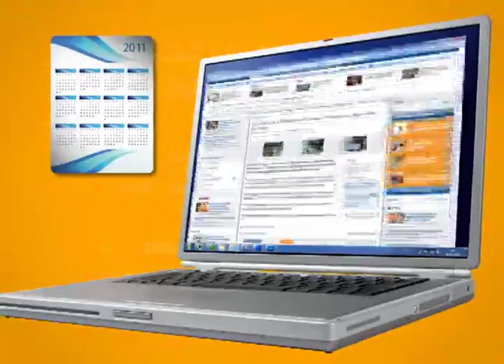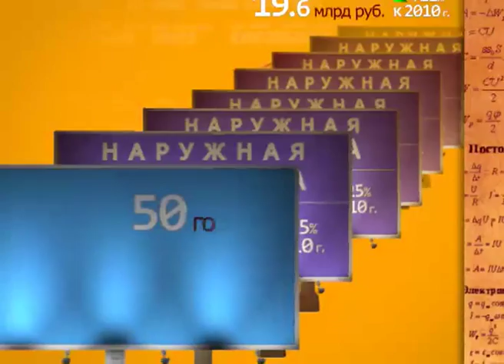Россия в цифрах. 10. Реклама.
27/08/2011
Россия в цифрах
Инфографика
10. Реклама

У большинства россиян (62%) реклама не вызывает доверия.
Самыми скептически настроенными категориями граждан оказались
пенсионеры (68%),
малообеспеченные респонденты (74%)
и те, кто не пользуется интернетом (67%).

Но, несмотря на это, в рекламной индустрии вращаются огромные капиталы. Только за первое полугодие 2011 года на рекламу было потрачено 122 млрд. рублей.

Самый развивающийся сегмент российского рынка -- онлайн-реклама.
 За первые полгода 2011 на нее было потрачено около 17 млрд. (рост по сравнению с 2010 годом - 57%).

Но, интернет реклама занимает в России по объему пока только 4 место.
Пальму первенства традиционно получило телевидение.
На крупные заказы этому средству массовой информации везет.
К примеру, Федеральное дорожное агентство России планирует потратить 35 млн. рублей на цикл рекламных передач (140 минут), которые покажут по одному из федеральных каналов.
Одна минута обойдется Росавтодору в 250 000 руб.
 При этом средняя цена за этот промежуток времени -- около 140 000 руб. ($5 тыс.).  Однако, иногда она может вырасти до баснословных цифр:
так стоимость показа ролика во время церемонии открытия Олимпийских игр доходила до $600 тыс. (около 17 млн. рублей).
Печатные СМИ сильно отстают от телевидения -- на них рекламодатели в 2011 году потратили втрое меньше - 19,6 млрд. рублей (рост -- 11%).
 А на наружную рекламу ушло 17,5 млрд. (25%)
«Наружка» впечатляет своей масштабностью. К началу 2011 года в 50 крупнейших городах России насчитывалось около 194 тыс. рекламных поверхностей общей площадью более 3,3 млн. кв. м., что превышает по размеру Люксембург (площадь - 2,6 млн. кв. м).
Несмотря на огромные расходы и масштабы, реклама вызывает у большинства россиян (27%) раздражение. Особенно ненавистны ролики и публикации, прославляющие средства личной гигиены (11%) и алкоголь (5%).

При этом эффективность рекламы -- вещь спорная: только 44% опрошенных хоть раз совершали покупки под воздействием рекламы, однако больше половины (26%) оказались разочарованы.